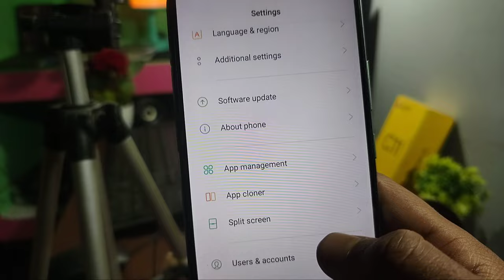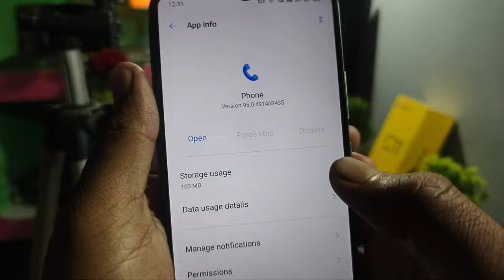proximity sensor off during call screen off problem call karne par display off ho jata hai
screen off during call proximity sensor off during call screen off problem call karne par display off ho jata hai